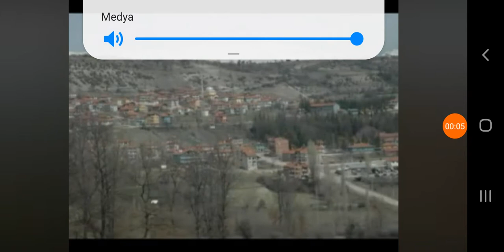Şayip SALIN-Keles Dağları